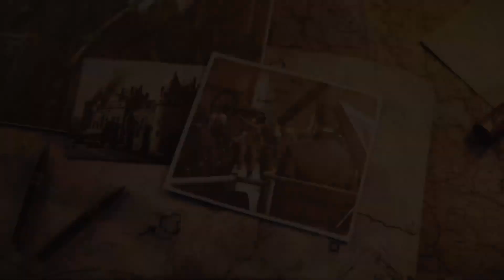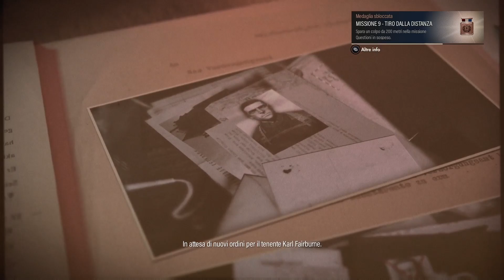ULTIMA MISSIONE QUESTIONI IN SOSPESO SNIPER ELITE 5 THE END GAMEPLAY XBOX SERIES X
Parte 19  questioni in sospeso e per il gioco sarebbe finito ma ci sono due dlc uno bello l'altro un po' meno !!
Buona visione e serata !

Link